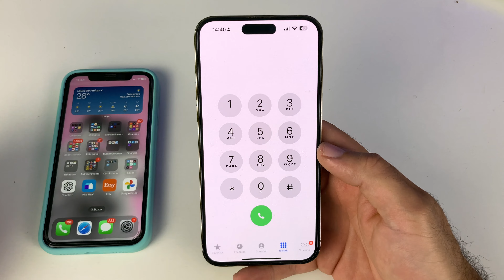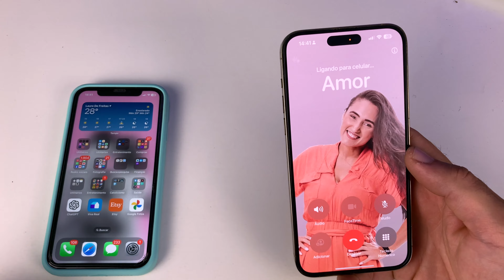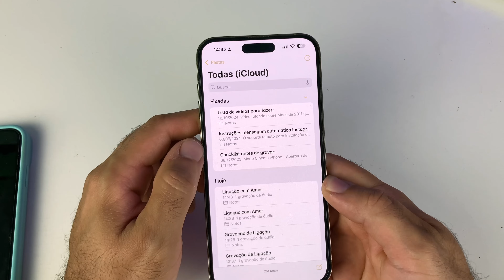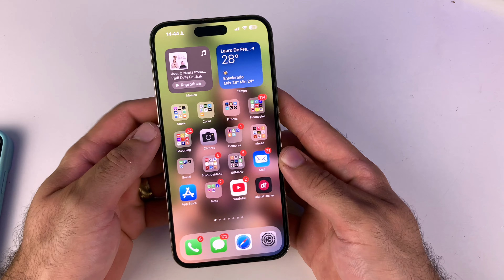Como gravar ligações no iPhone NATIVAMENTE com iOS 18.1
Placa de captura USB:
Adaptador mini display port para HDMI:

Abraço!
Ramon Ferreira

🎬 EQUIPAMENTO P/ GRAVAÇÃO DOS VÍDEOS:

🖥️ iMac Late 2009 (MacOS Monterey)
💻 MacBook Pro Retina 2014 (MacOS Ventura)
💻 MacBook Air 2017 (MacOS Ventura)

Política de Comentários do Canal:
1. Ao comentar você concorda e permite que o texto, nome de perfil e imagem de perfil, possam ser usados para ilustrar e compor conteúdo em vídeo e postagem aqui deste canal, sem custo ou ônus para o criador;
2. Comentários estão sujeitos à moderação do criador do canal e ao sistema automático do YouTube; Os comentários devem ser adequados ao assunto/tema do vídeos/canal. Comentários fora de contexto podem ser excluídos;
3. Estas regras são retroativas e se aplicam a todo o canal, em qualquer vídeo que tenha comentários públicos.
4. Se o comentário for excluído (pelo perfil que comentou ou pelo administrador do canal), mas já tiver sido usado e exibido em algum vídeo do canal, o conteúdo em vídeo NÃO será excluído.